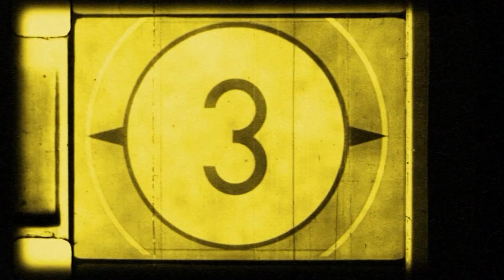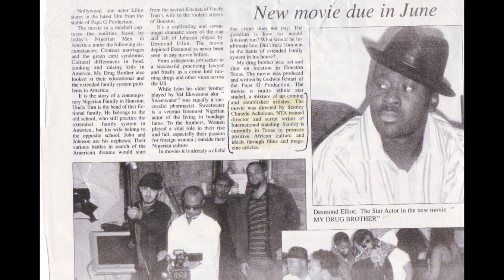STANLEY A BIRTHDAY STORY IN PHOTOS HOUSTON TEXAS